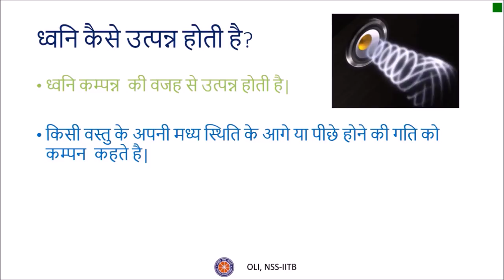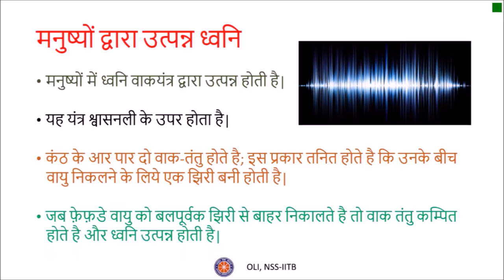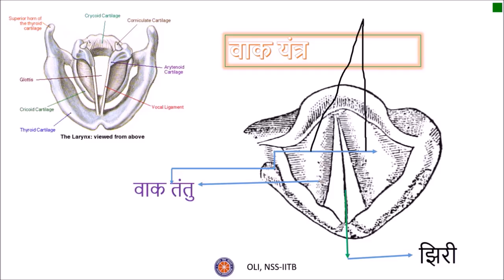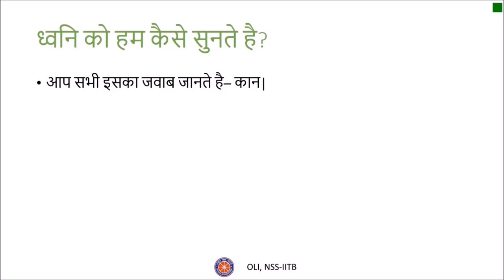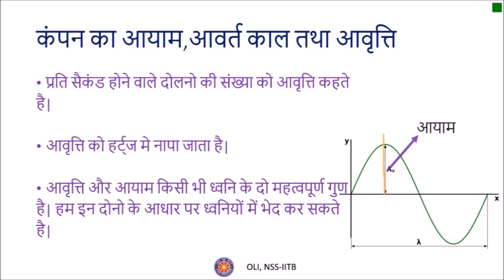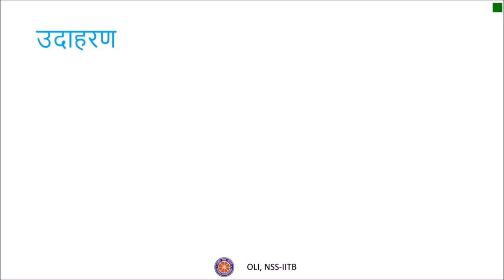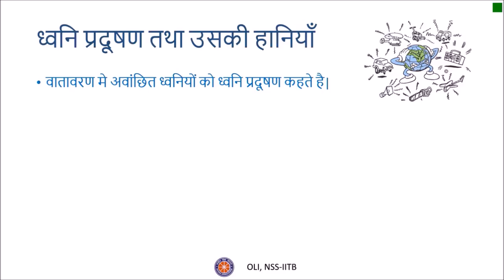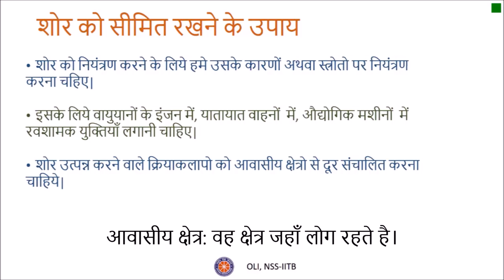ध्वनि (Sound) - कक्षा 8 विज्ञान (Class 8 Science) - Hindi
The various aspect of sound, right from the generation, propagation, to noise pollution and methods to control it are covered in this video. The elements of the human ear are shown and how the ear perceives sound is explained. The important parts of a sound wave, frequency, amplitude etc. and the way they affect our perception of sound is discussed.

Taught by: Hemant Kumawat